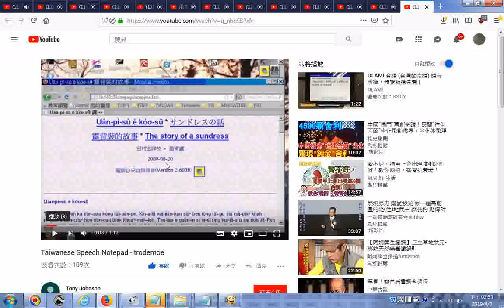推薦 電腦合成台語語音Version2 600R Taiwanese Speech Notepad trodemoe